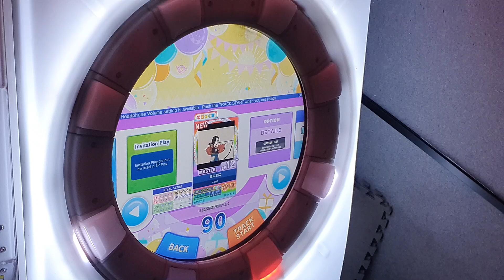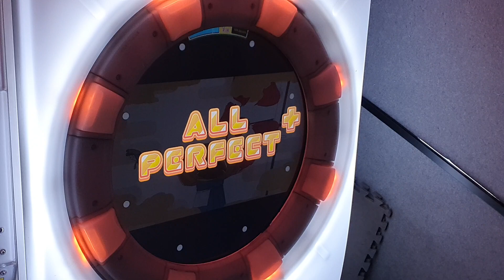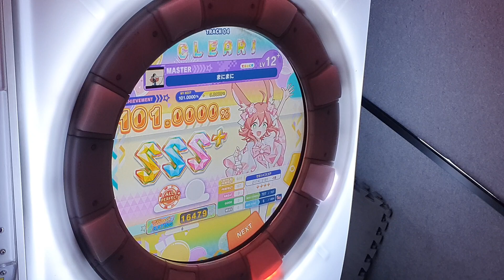[Maimai FESTiVAL+] まにまに (MASTER) ALL PERFECT+ *60fps*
Maimai でらっくす FESTiVAL PLUS